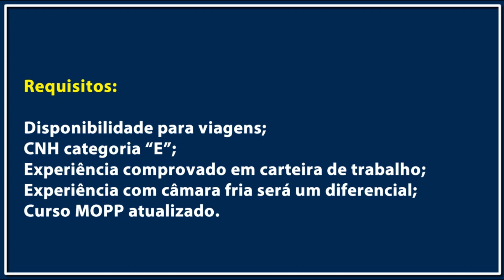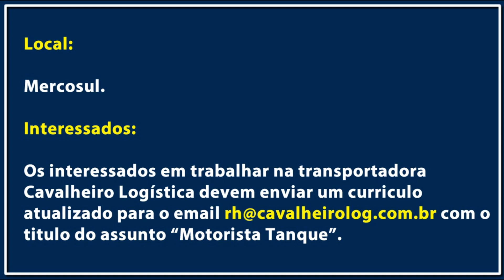CAVALHEIRO TRANSPORTES ABRE VAGAS PARA MOTORISTA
Os interessados em trabalhar na transportadora Cavalheiro Logística devem enviar um curriculo atualizado para o email com o titulo do assunto “Motorista